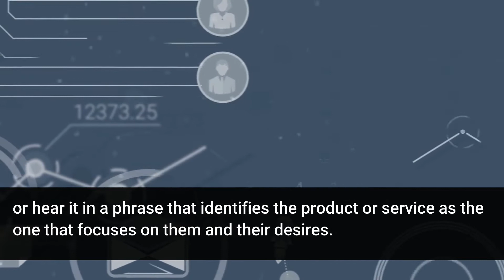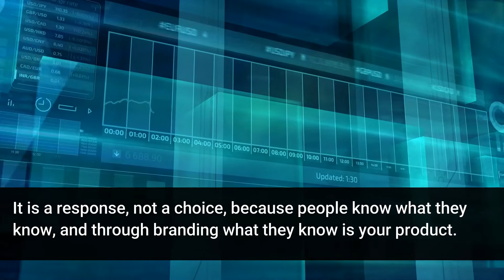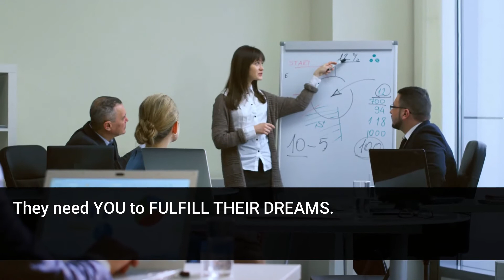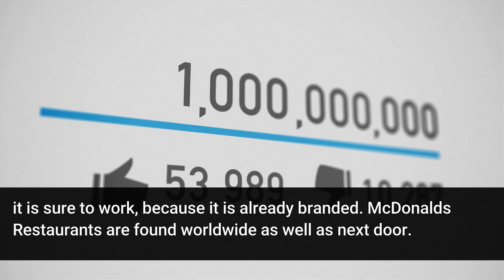How To Develop A Big Booming Business With Branding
It is said “you can’t judge a book by its cover.” But people do. It is the packaging that sells it.

The title and design of the cover will make all the difference in its appeal. You can do the same to develop a big booming business with something called BRANDING. By the end of this video, you'll know enough about branding to develop a big booming business with it.